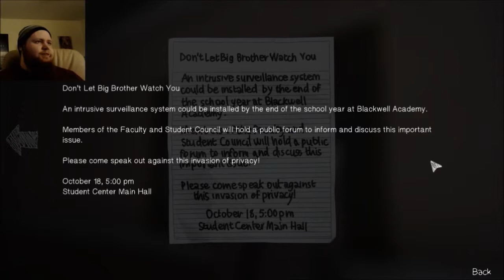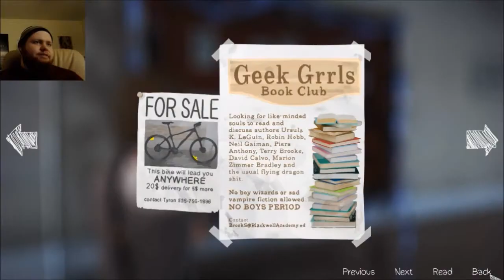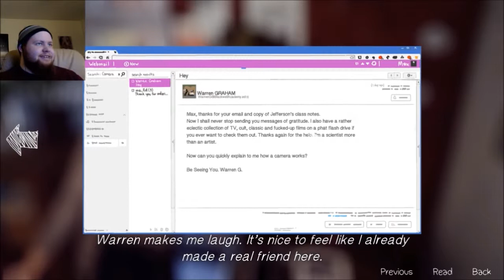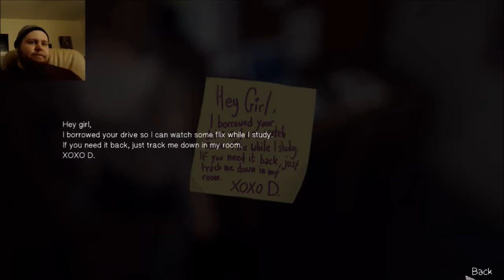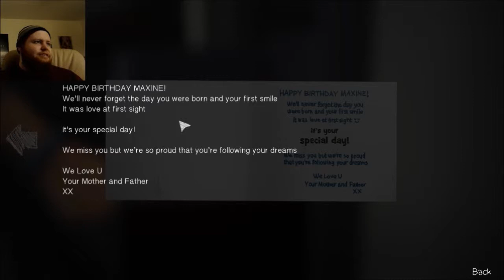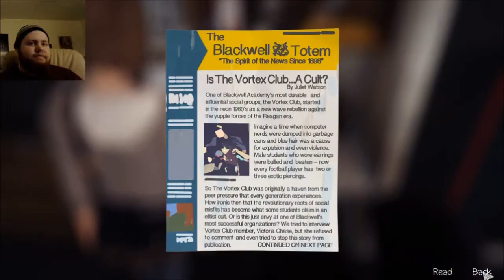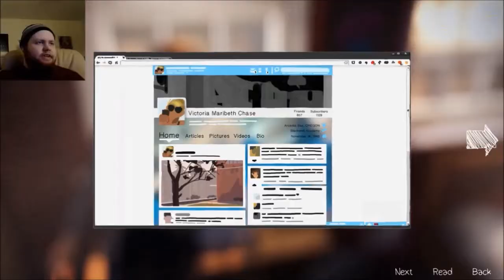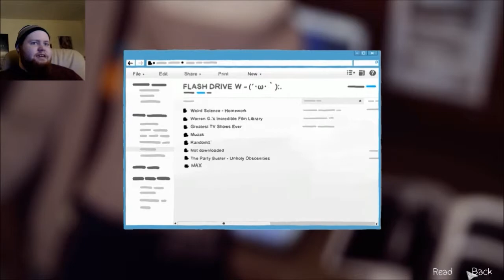Life Is Strange Episode 1 Chrysalis part 3: The Quest For The Flash Drive!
SO PRO